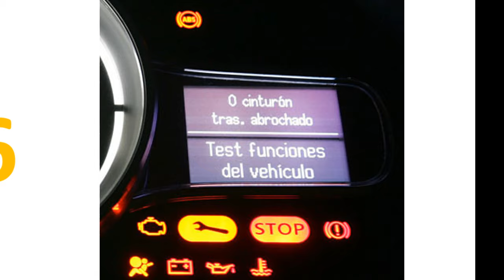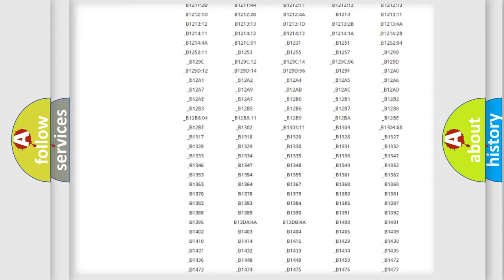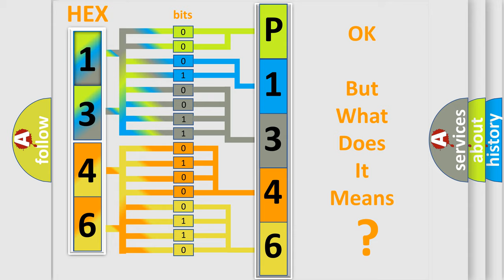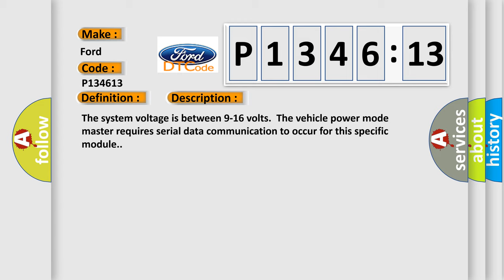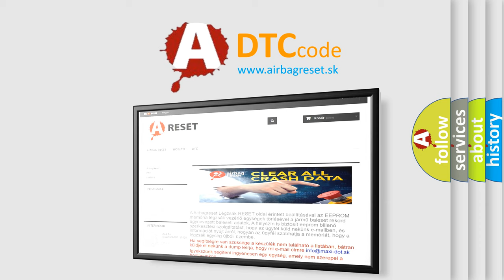DTC Ford P1346-13 Short Explanation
Contents:
0:21 Basic DTC analysis according to OBD2 protocol standard.
1:48 Insight into programming
2:58 A diagnostically understandable description of the Diagnostic Trouble Code
3:05 Basic error definition

Make:
Ford
Code:
P1346 13
Definition:
Lost Communication With Hybrid Powertrain Control Module on Bus "B"
Description:
The system voltage is between 9-16 volts.The vehicle power mode master requires serial data communication to occur for this specific module.
Cause:
Failure Type:
Circuit Open